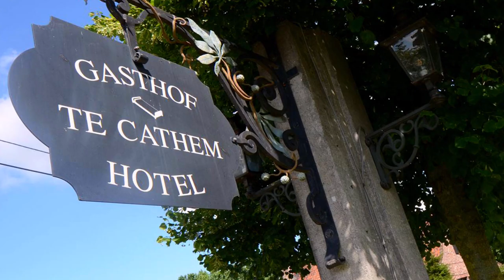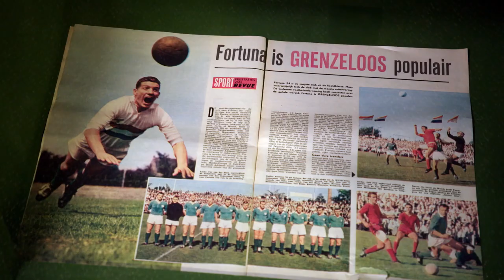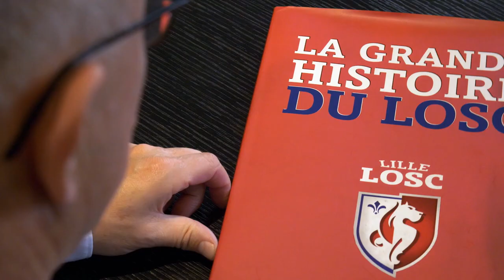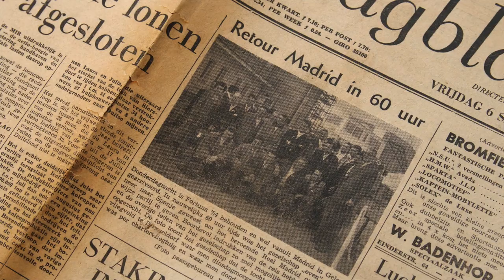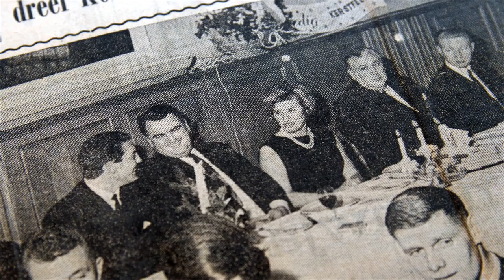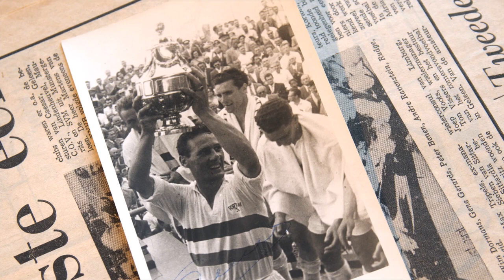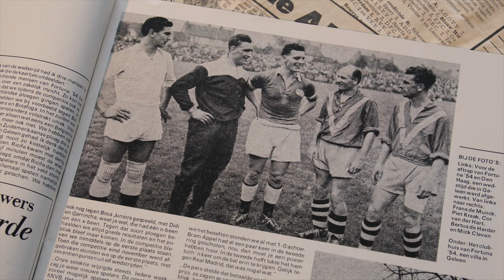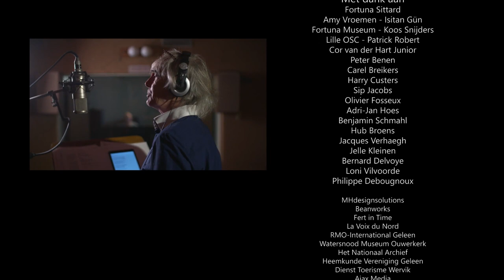🎞 FOXDOC | Cor van der Hart, Mister Fortuna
FOX Sports documentaire: juni 2020.

"In de FOX Sports documentaire Cor van der Hart - Mister Fortuna zie je het levensverhaal van Fortuna-verdediger Cor van der Hart door de ogen van onder meer journalist Willem Vissers." - FOX Sports